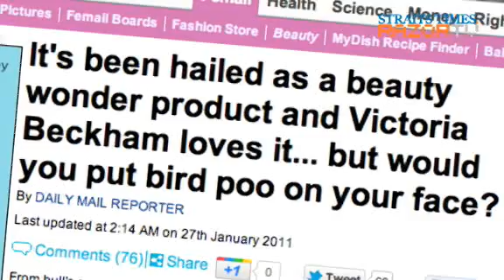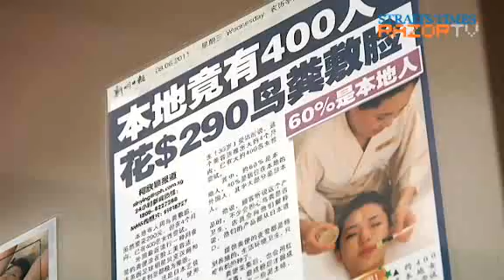Bird poop facial for glowing skin (Weirdest Spas in S'pore Pt 1)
Would you put bird poop on your face if it helps your skin glow? In this five-part special, RazorTV hunts down the most mind boggling and weirdest spa treatments in Singapore, starting with the bird poop facial.